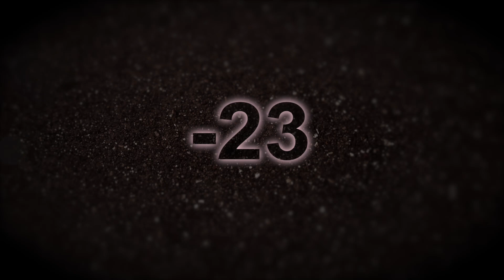🔹 Brain Training: Addition and Subtraction of integers 1-100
Perfect for studying... or falling asleep😅